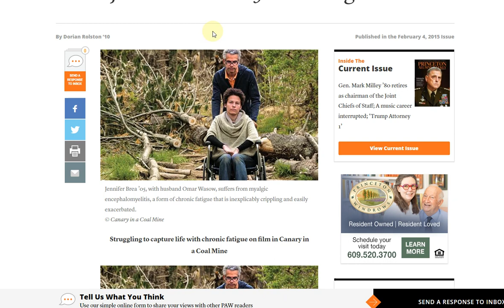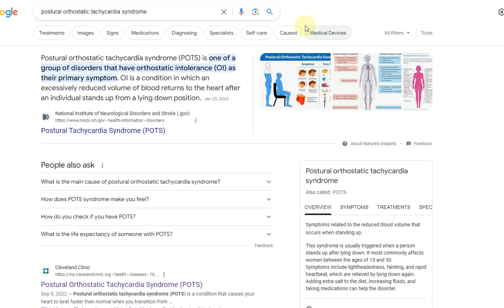Postural orthostatic tachycardia syndrome (POTS) - ME/CFS self management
Postural orthostatic tachycardia syndrome (POTS) -  How a normal person self manages the ME/CFS communities most overblown, must have condition.